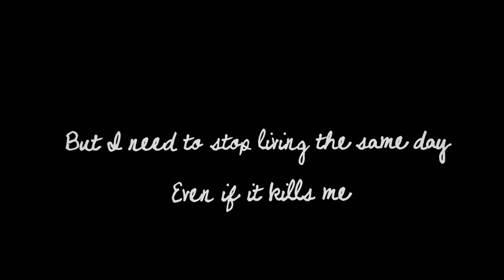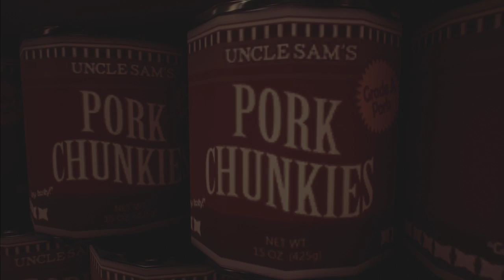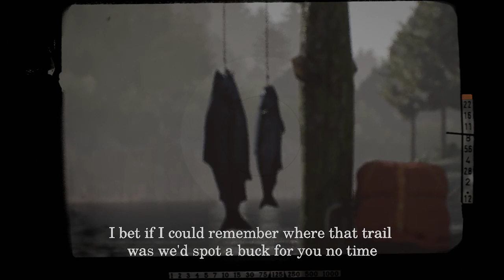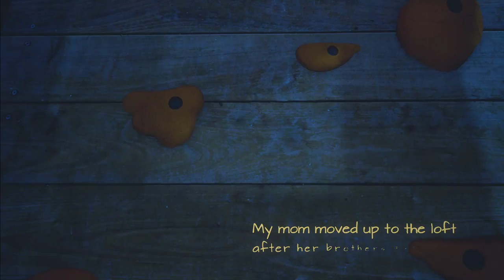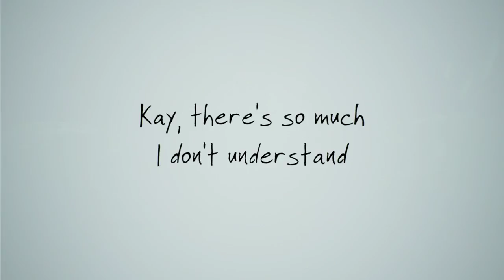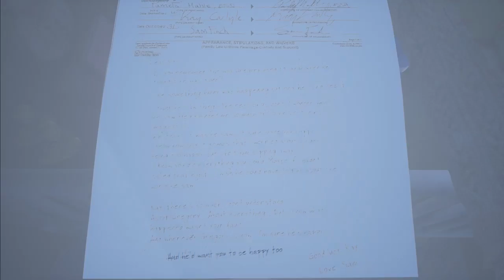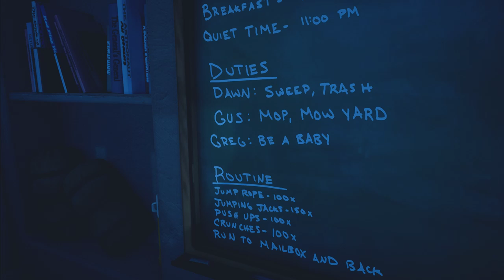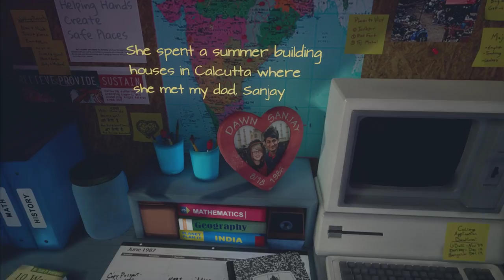RockLeeSmile Live! - What Remains of Edith Finch (Part 3)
In What Remains of Edith Finch by developer Giant Sparrow, we'll explore the whimsical but tragic tale of the "cursed" Finch family. They built their house higher and higher, and after they died, their rooms were sealed behind them. We'll look into each of the family members stories in the hope to discover if the curse really is real.

Before you watch this, buy and play this game through if you can, it's about 2 hours long and absolutely fantastic.

Leave a like for more indie game playthroughs!